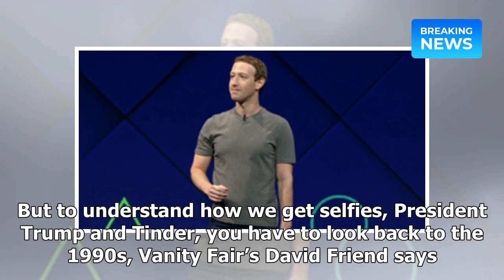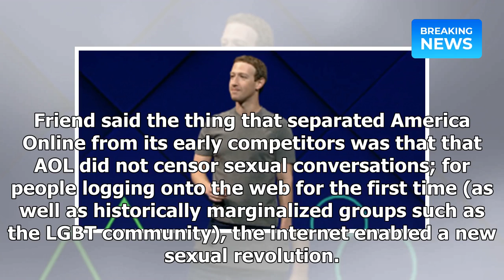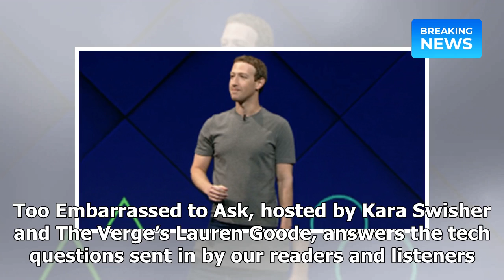To understand 2018, you first have to understand the 1990s, Vanity Fair’s David Friend says | Break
To understand 2018, you first have to understand the 1990s, Vanity Fair’s David Friend says | Breaking News